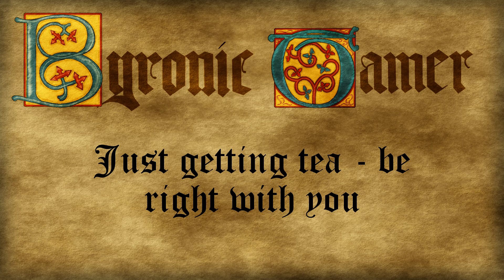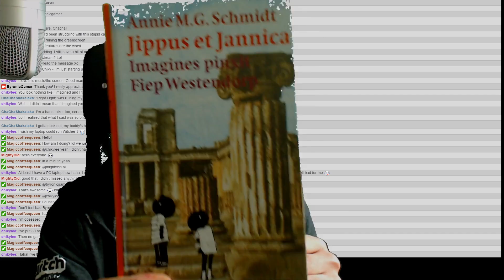Twitch Archive The Witcher 3 The Wild Hunt, Ep 294